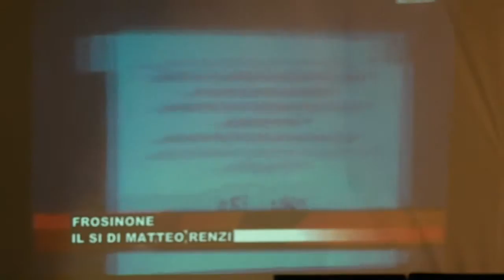3 - Si o No? Modera Infussi: quando Renzi venne a Frosinone, risponde Maddalena